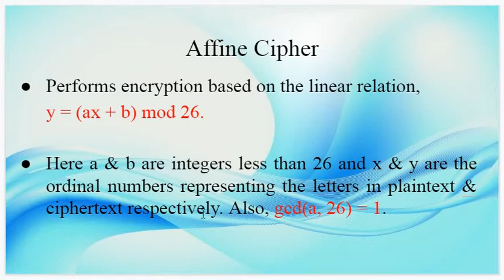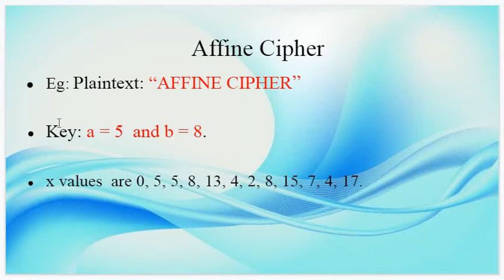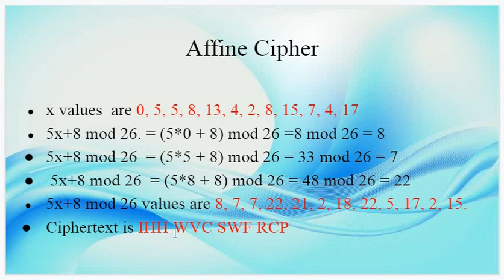Part 4 : Substitution Ciphers - Affine Cipher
In this video there is a discussion on Affine Cipher, one of the cipher systems in Substitution Ciphers with suitable examples.